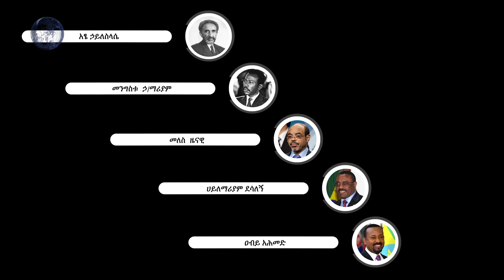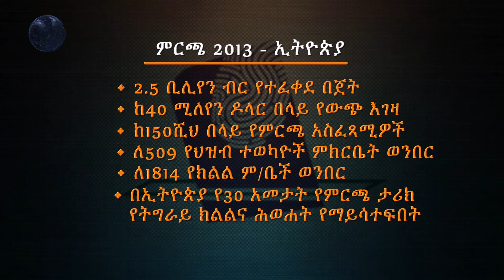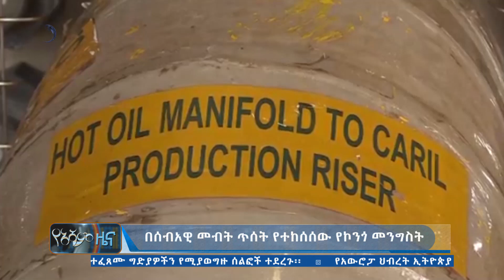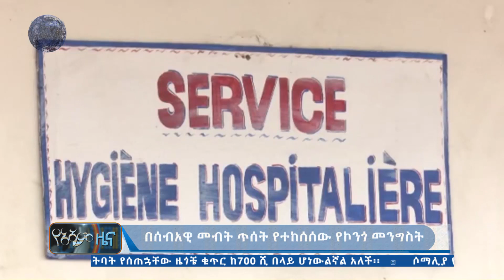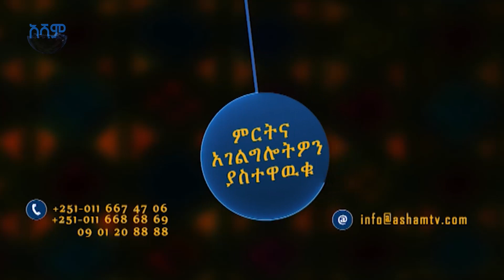አሻም ዜና | ዕለተ ማክሰኞ መያዚያ 12 ፣ 2013 ዓ.ም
አዳዲስ መረጃዎችና የአሻም ቲቪ ዝግጅቶች እንዲደርስዎት
የአሻም ቤተሰብን ይቀላቀሉ